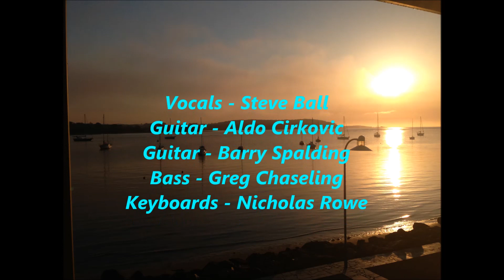Angie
Steve Ball - vocals
Aldo Cirkovic -guitar
Barry Spalding - guitar
Greg Chaseling - bass
Nicholas Rowe - keyboards
recorded around 2010